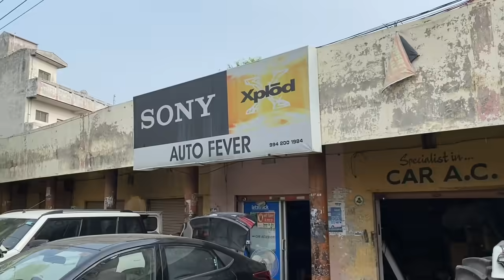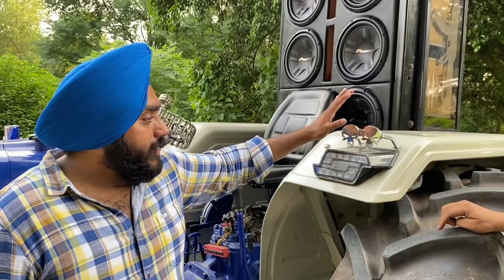Modified tractor video | modified tractor in Punjab | modified tractor music system | 10 subwoofers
Modified club
                     modified_club2020
  Gmail id=